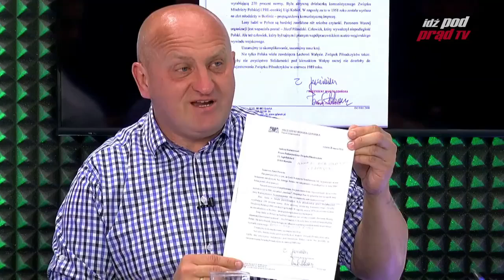Marian Kowalski o zrównywaniu Annę Walentynowicz z zdrajcą i kapusiem Wałęsą !!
Wstyd panie Paweł Adamowicz - jak można zrównać Annę Walentynowicz z kapusiem i zdrajcą Wałęsą?! - Marian Kowalski